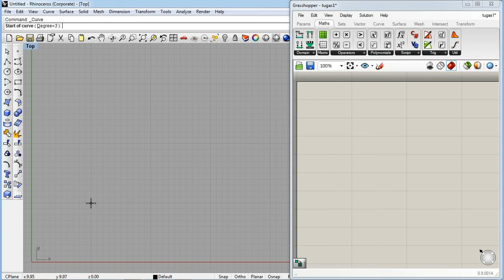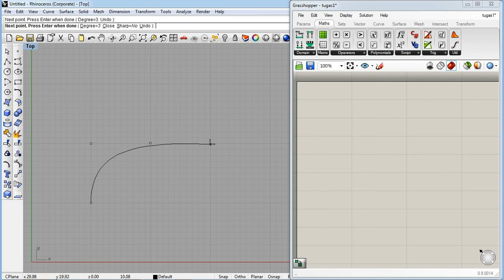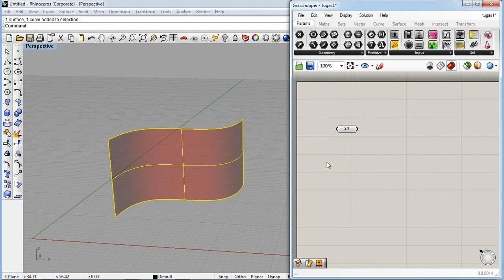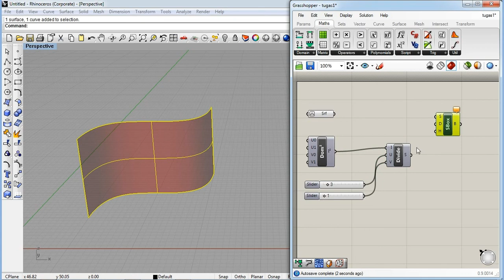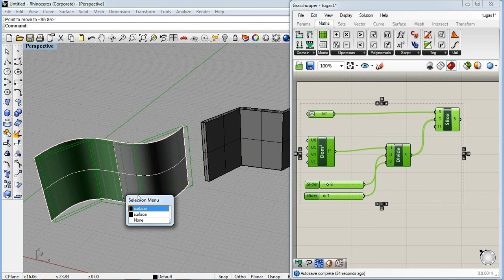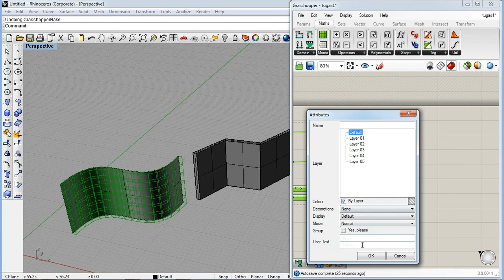Box Morphing Grasshopper Tutorial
Sedikit cara membuat Box Morphing melalui Sashihara Rhinoceros dan Grasshopper.